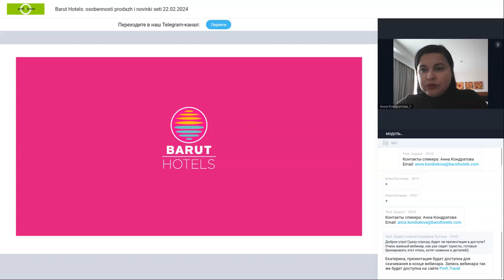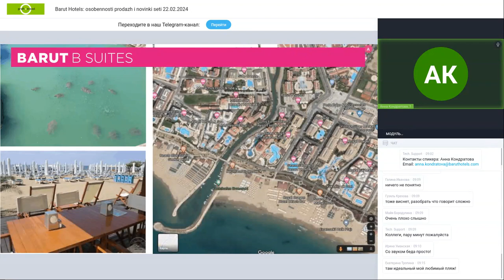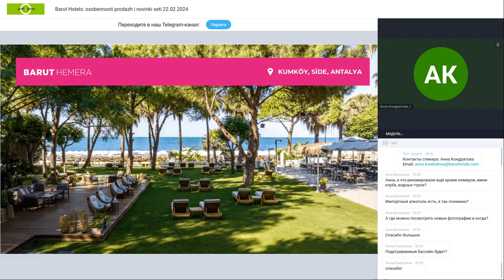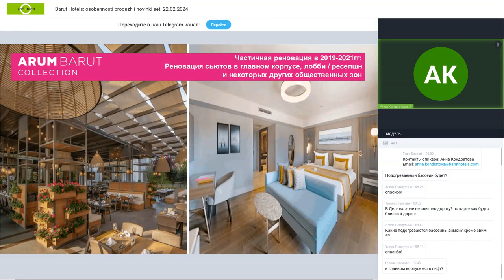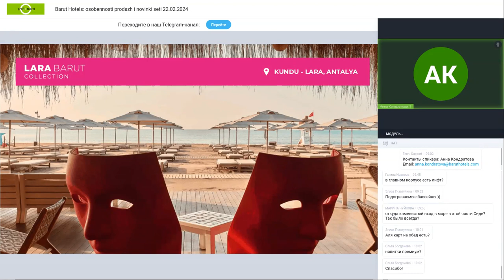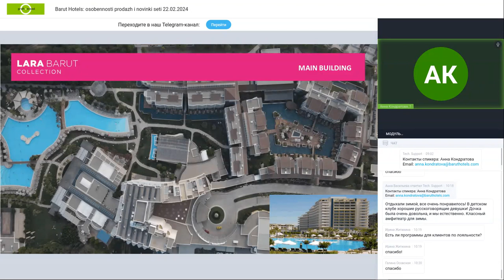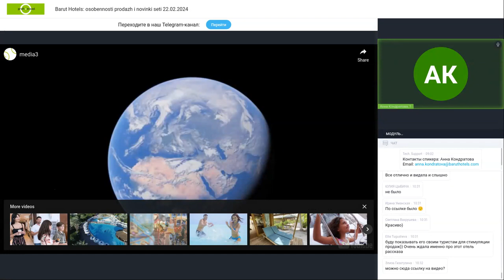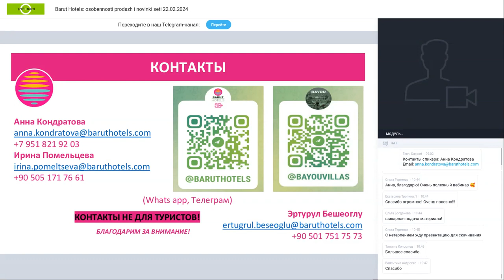Barut Hotels: особенности продаж и новинки сети